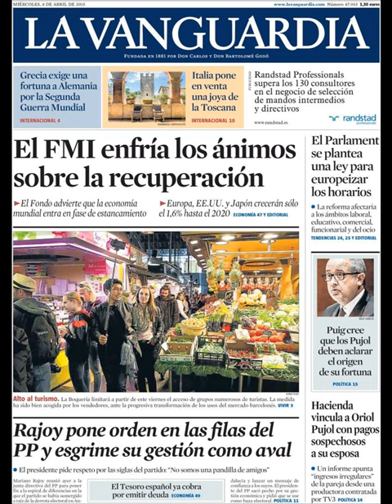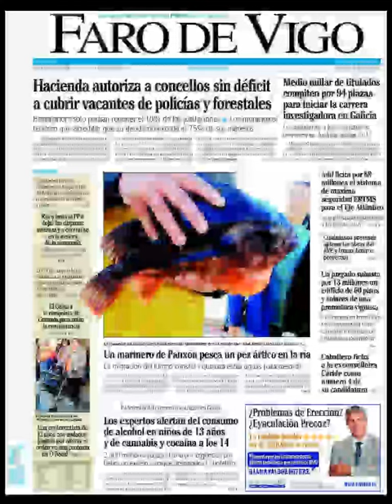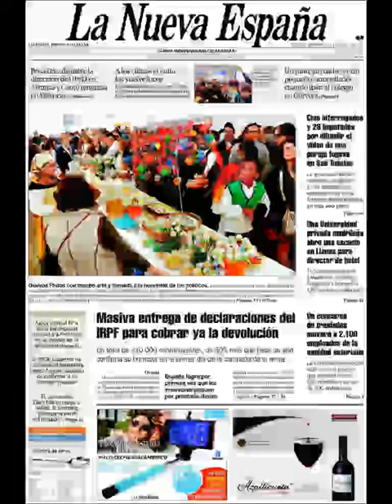Noticias Miércoles 8 Abril 2015 Principales Titulares Portadas Diarios Periódicos España Spain